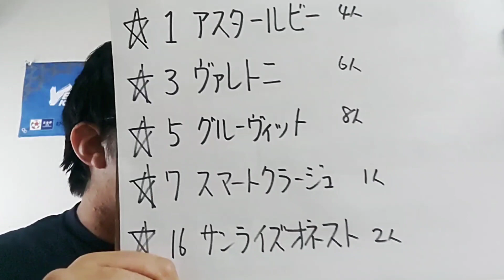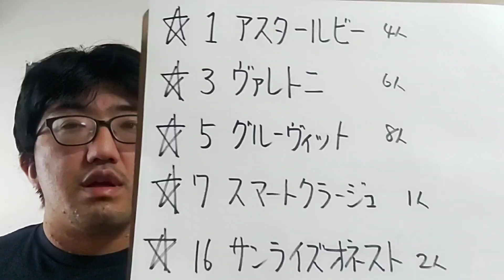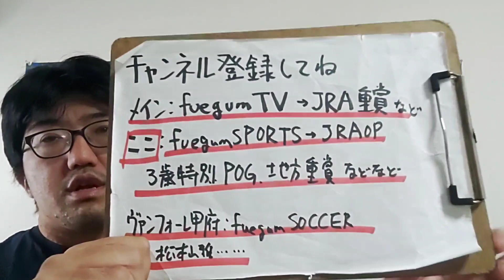【競馬予想】タンザナイトS OP(12月17日阪神11R)予想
アスタールビー
ヴァレトニ
グルーヴィット
スマートクラージュ
サンライズオネスト